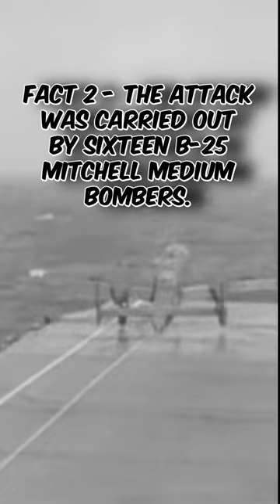Succes or failure? The Doolittle Raid, April 18, 1942 - Five Fast Facts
The incredible Doolittle Raid, April  18, 1942 - Five Fast Facts. World War 2

The Doolittle Raid, also known as Doolittle's Raid, as well as the Tokyo Raid, was an air raid on 18 April 1942 by the United States on the Japanese capital Tokyo and other places on Honshu during World War II. It was the first American air operation to strike the Japanese archipelago. Although the raid caused comparatively minor damage, it demonstrated that the Japanese mainland was vulnerable to American air attacks. It served as an initial retaliation for the December 7, 1941 attack on Pearl Harbor, and provided an important boost to American morale. The raid was planned by, led by, and named after Lieutenant Colonel James Doolittle.

Under the final plan, 16 B-25B Mitchell medium bombers, each with a crew of five, were launched from the US Navy aircraft carrier USS Hornet, in the Pacific Ocean. There were no fighter escorts. After bombing the military and industrial targets, the crews were to continue westward to land in China.

On the ground, the raid killed about 50 people and injured 400. Damage to Japanese military and industrial targets was slight, but the raid had major psychological effects. In the United States, it raised morale. In Japan, it raised fear and doubt about the ability of military leaders to defend the home islands, but the bombing and strafing of civilians created a desire for retribution—this was exploited for propaganda purposes. The raid also pushed forward Admiral Isoroku Yamamoto's plans to attack Midway Island in the Central Pacific—an attack that turned into a decisive defeat of the Imperial Japanese Navy (IJN) by the US Navy in the Battle of Midway. The consequences of the Doolittle Raid were most severely felt in China: in reprisal for the raid, the Japanese launched the Zhejiang-Jiangxi campaign, killing 250,000 civilians and 70,000 soldiers.

Of the 16 crews involved, 14 returned to the United States or reached the safety of American forces, though one man was killed while bailing out.Eight men were captured by Japanese forces in eastern China (the other two crew members having drowned in the sea), and three of these were later executed. All but one of the B-25s were destroyed in crashes, while the 16th landed at Vladivostok in the Soviet Union.

Because the Soviet Union was not officially at war with Japan, it was required, under international law, to intern the crew during the war, and their B-25 was confiscated. However, within a year, the crew was secretly allowed to leave the Soviet Union, under the guise of an escape—they returned to the United States or to American units elsewhere by way of Allied-occupied Iran and North Africa.

Doolittle initially believed that the loss of his aircraft would lead to his court-martial instead he received the Medal of Honor and was promoted two ranks to brigadier general.